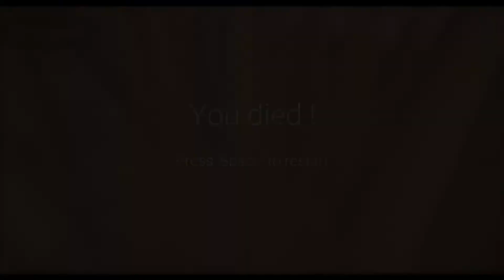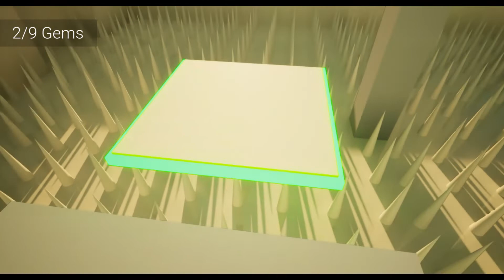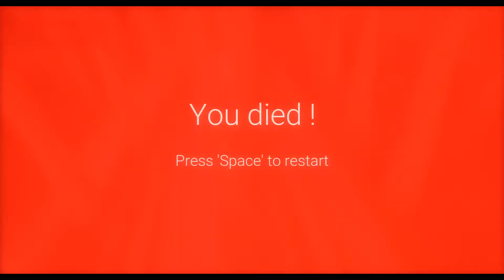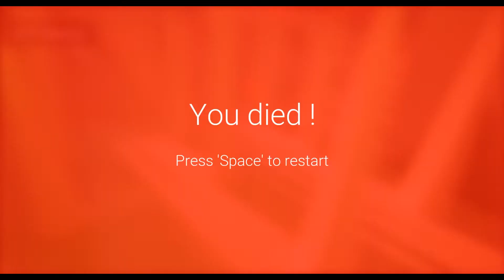Unreal Engine 4 - First Person Platformer